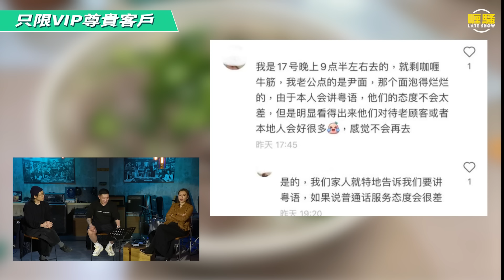《杜氏閒情》第六十二集預告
有唔少人都覺得，做人有「自尊」係非常重要，「自尊心」可以激發我哋發奮圖強，令人自重、自愛！不過如果自尊心太強，好容易會變到自我膨脹，以為全個世界都圍住你轉～到底一個人自尊心太強會有咩影響呢？今集《杜氏閒情》就嚟講下呢個話題！

最新一集《杜氏閒情》現已上架！
💻即刻到 登記及繳付會費，成為「喱騷」會員後，就可以睇到精彩節目！記住，只有網站先俾到會費㗎！完成晒以上步驟，就可以喺App收睇節目～
📲下載「喱騷」App：